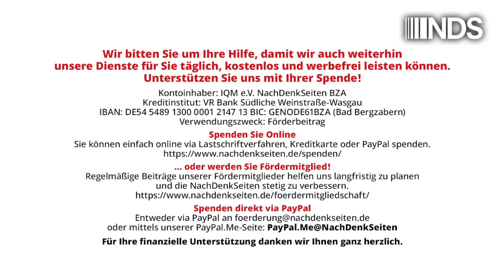Europarat stuft Julian Assange als „politischen Gefangenen“ ein – Was sagt die Bundesregierung? | HG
Europarat stuft Julian Assange als „politischen Gefangenen“ ein – Was sagt die Bundesregierung? | Florian Warweg | NachDenkSeiten-Podcast | 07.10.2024

Am 2. Oktober hatte die Parlamentarische Versammlung des Europarats mit großer Mehrheit den Journalisten Julian Assange als politischen Gefangenen anerkannt. Zuvor hatte dieser vor dem Europarat über seine Erfahrungen in den letzten 14 Jahren und insbesondere über die Verfolgung durch die CIA und die Folgen seiner Inhaftierung in Großbritannien berichtet. Die NachDenkSeiten wollten vor diesem Hintergrund wissen, ob die Bundesregierung die Einstufung des Europarats teilt. Von Florian Warweg.

Artikel veröffentlicht am: 07. Oktober 2024 um 12:00
Autor: Florian Warweg
Sprecher: Tom Wellbrock
Titelbild: Screenshot NachDenkSeiten, Bundespressekonferenz 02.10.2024

NDS, NachDenkSeiten-Podcast, NDS-Podcast, Audio-Podcast, Bundesregierung, einzelne Politiker/Personen der Zeitgeschichte, Medienkonzentration, Vermachtung der Medien, Julian Assange, Annalena Baerbock, Bundespressekonferenz, Europarat, Freilassung, politische Haft, Pressefreiheit, USA